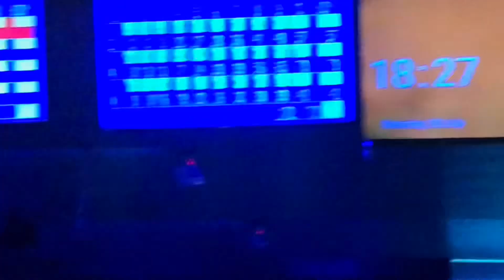Ibrahim buying brand new iPhone 15 | latest released mobile phone | vlog after very long time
Must must watch till end